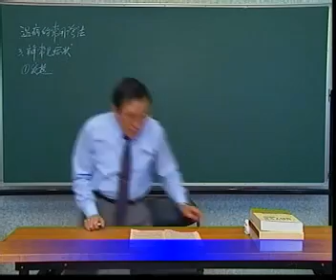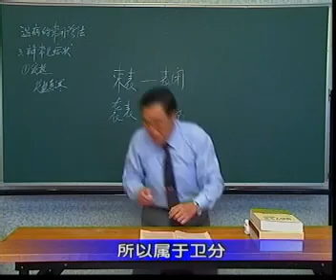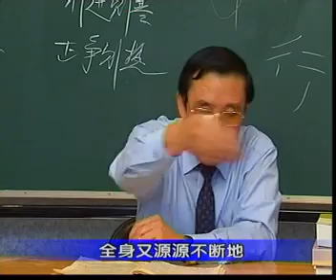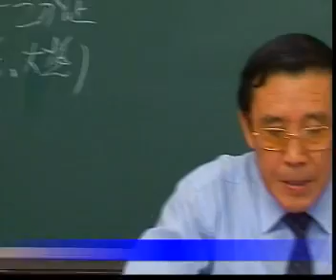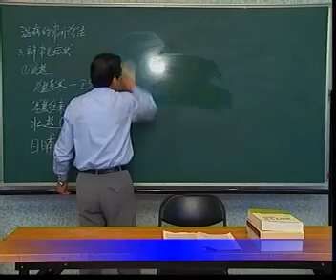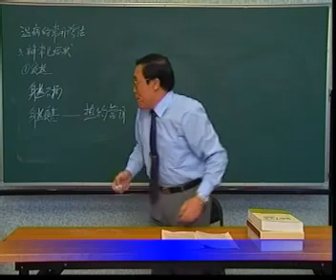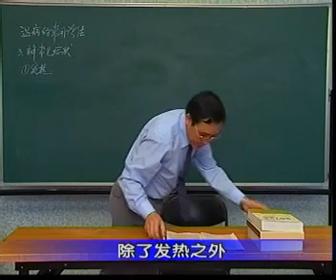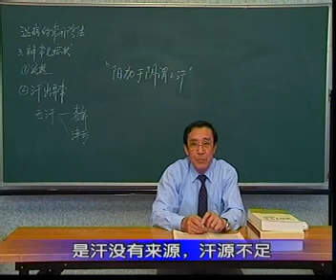19 十九 辨常见症状发热